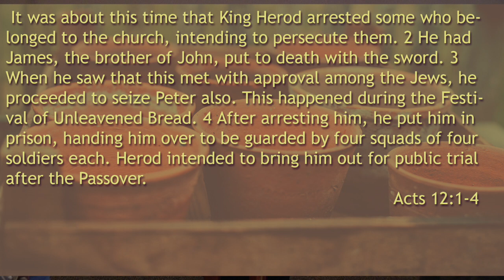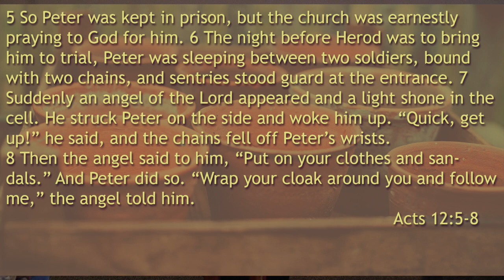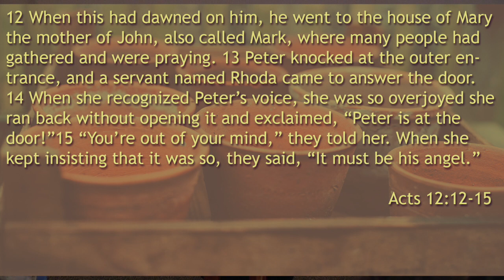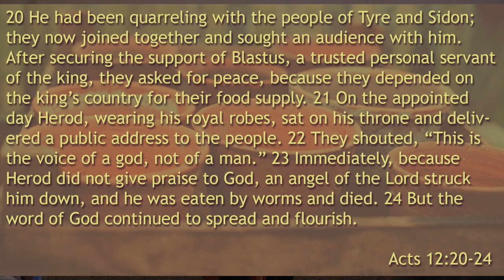Freedom (Acts 12:1-24)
This video is about Potter's Hand